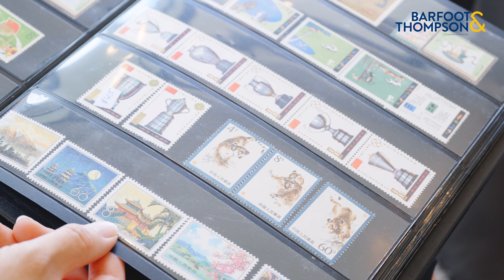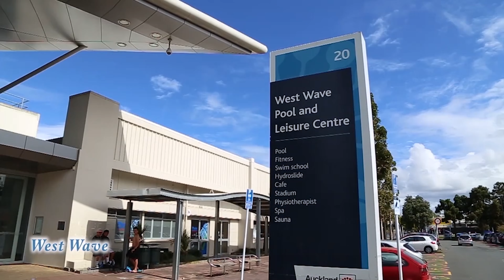SOLD - 7/9 Flanshaw Road, Te Atatu South - Queenie Ling and Steven Xu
Exciting Release: Easy Living in Prime Location

Motivated vendor says "Sell NOW!!"

Easy access to Motorway 16, Walk to Supermarket, 10 Years Master Build Guarantee

Location, lifestyle and quality are all included in this fantastic ...

Property Marketed by: Queenie Ling, Henderson and Steven Xu, Henderson